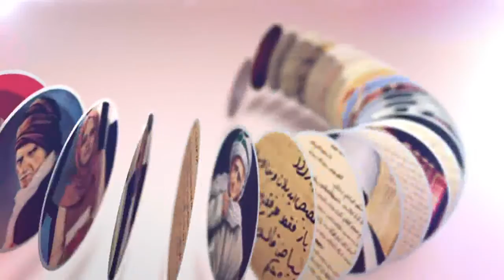Kavram Atölyesi (68. Bölüm/Halife 'Yönetici' Olmak Zorunda mı?/Halife-i Arz Kavramı)